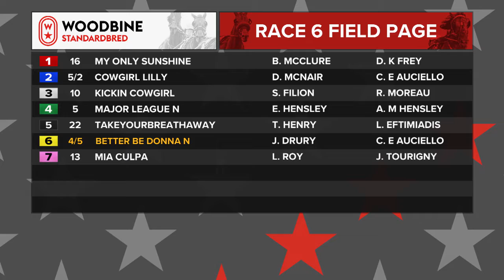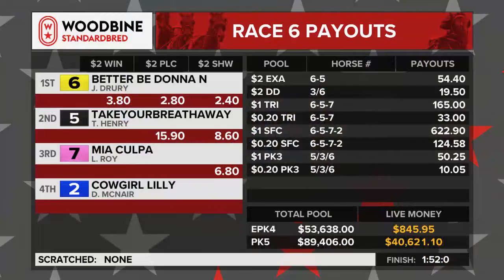Mohawk, Sbred, June 25, 2022 Race 6